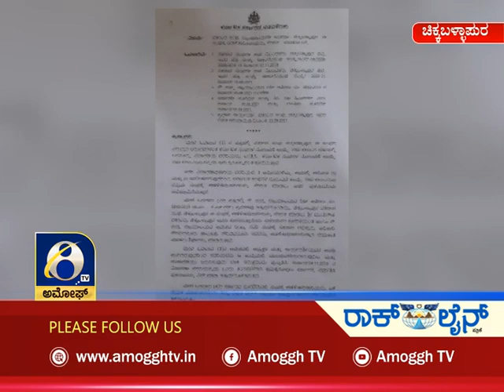ಅಮೋಘ್ ನ್ಯೂಸ್ Amoggh News I 8pm 13-10-2021 | Amoggh TV